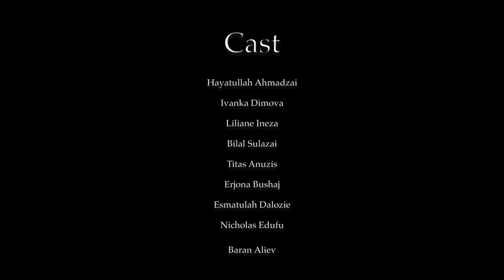Trailer kortfilm OKAN HTISA 2019